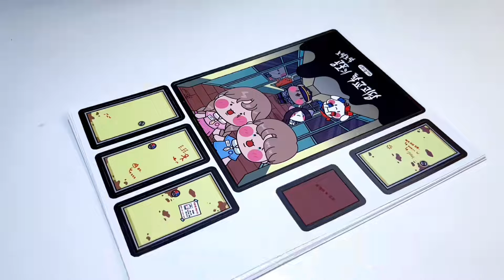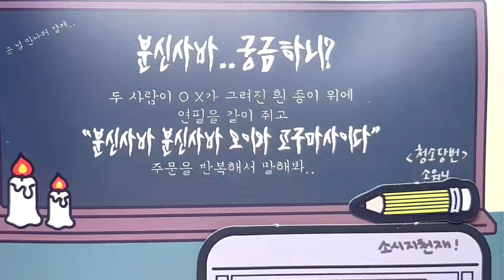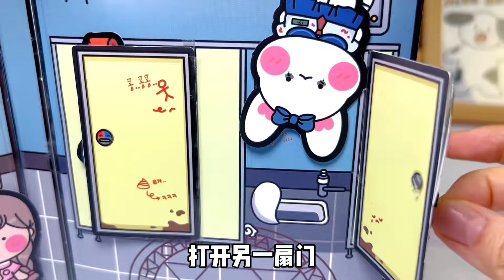当着我妈的面做校园恐怖安静书，电视爬出幽灵，堵马桶还弹钢琴？